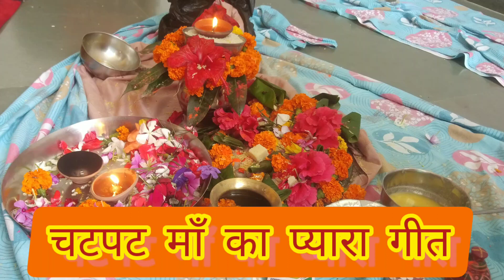चटपट माँ का प्यारा सा गीत | Chatpat Maa Geet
Chatpat Maa ka pyara sa geet